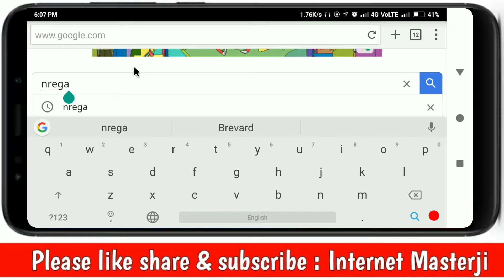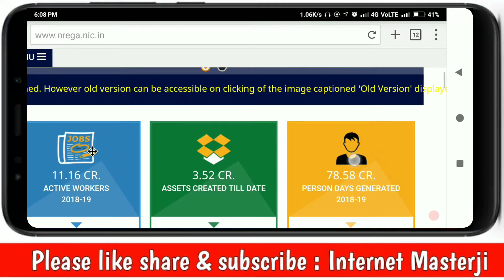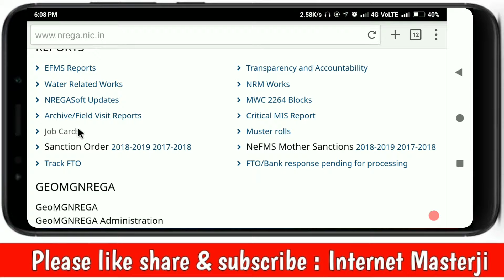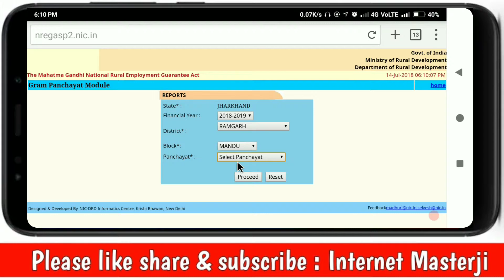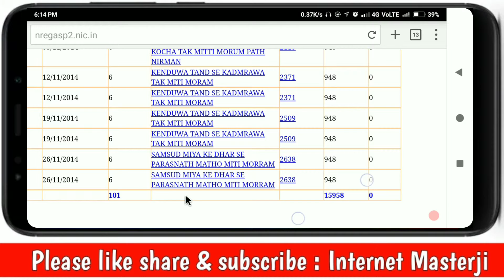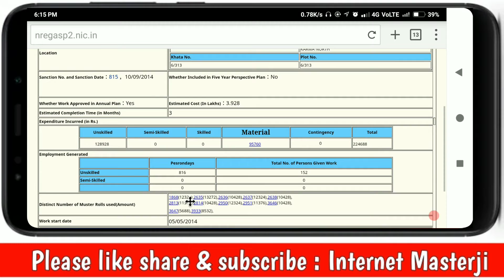आपके पिताजी के जॉब कार्ड पर कितना पैसा निकाला गया है | job card full information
job card full information apke job card main kitna paisa bheja gaya hai
job card kaise dhekhen
job card kaise download kare

Namaskar dosto aaj ke video mein job card kaise download kar sakte hain yaar aapka naam job card list mein hey ya nahi hai yeh kaise dekh Sakte yeh sara Jankari Kaise le video mein hum log Jaan internet masterji Hello friends My name is Kailash Kumar and very welcome on our channel internet masterji

हमारी यह वीडियो देखना ना भूलें

how to control any phone with your phone | अपने फोन से दूसरे फोन को कैसे कंट्रोल करें

How to hack any smartphone for lifetime and free
my youtube channel name is change internet masterji to NetMaster